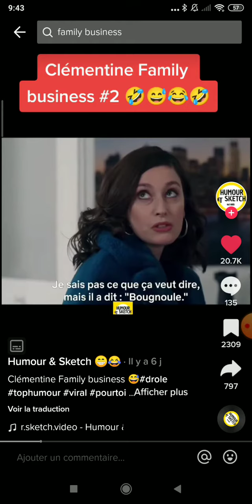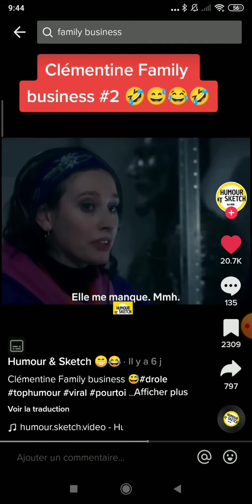Clémentine de Familly Business 😂🤣😂🤣 familly business cohen drole humour série comique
Une compilation de notre amie Clémentine dans la série française Familly Business avec jonathan COHEN 🤣😅😂 !!!